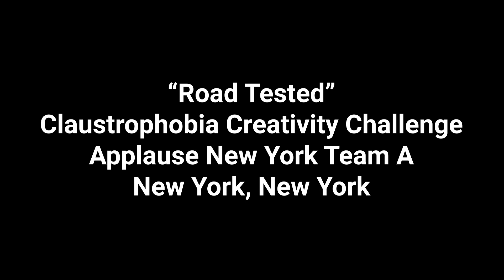"Road Tested" by Applause New York A - 2024 NYC Film Invitational Claustrophobic Creativity Nominee